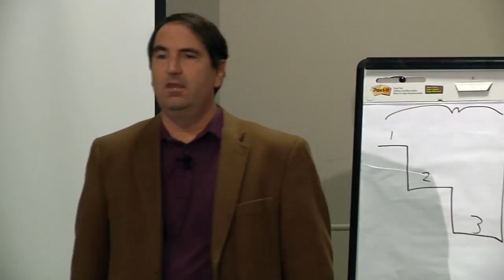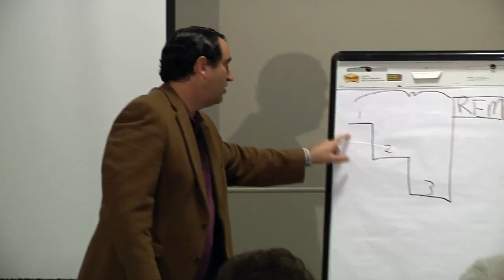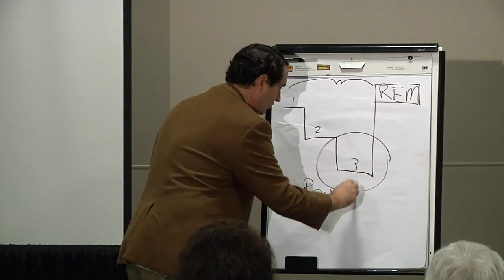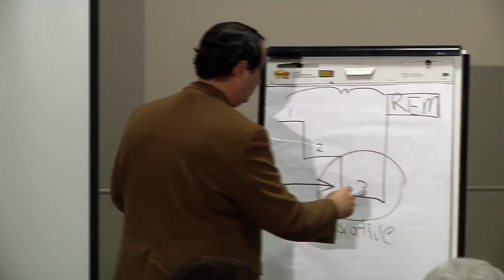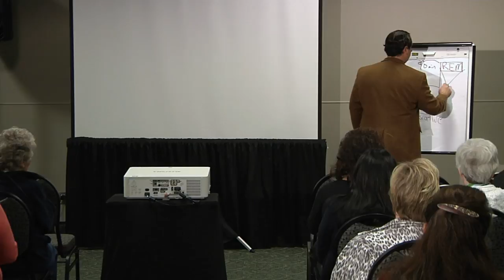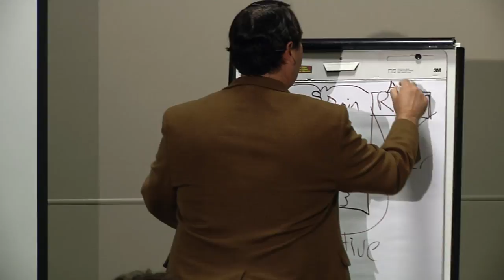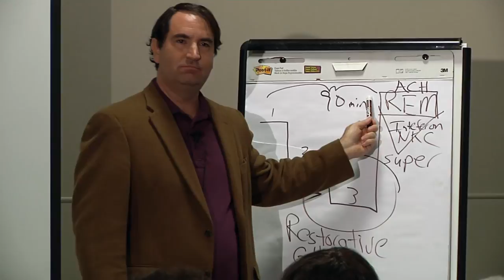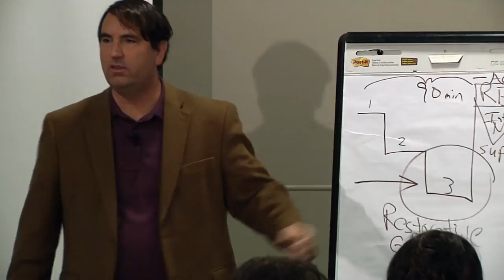Women's Conference 2015: Can't Sleep?